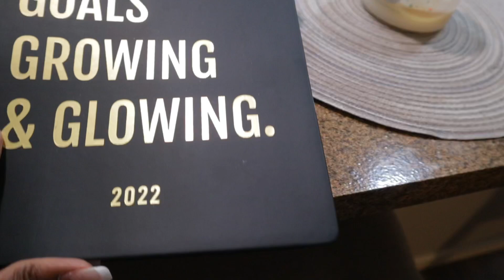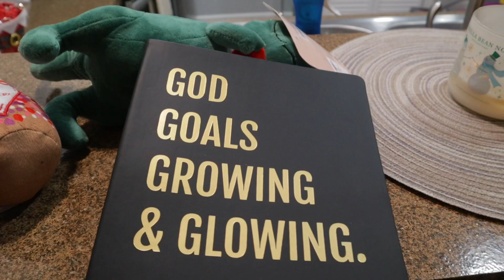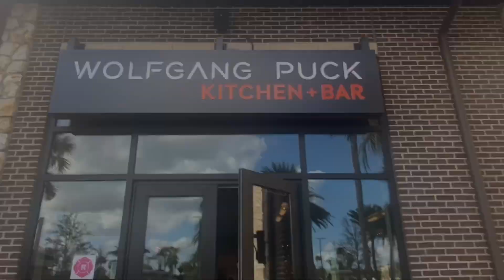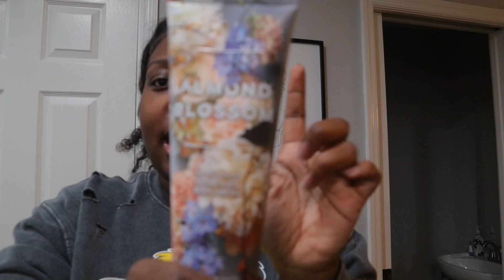WEEKLY VLOG(STRESSFUL NURSE POSITION + MY JOB BOUGHT ME DESIGNER 😳 + DOGMOM LIFE) VLOGMAS EPISODE 8